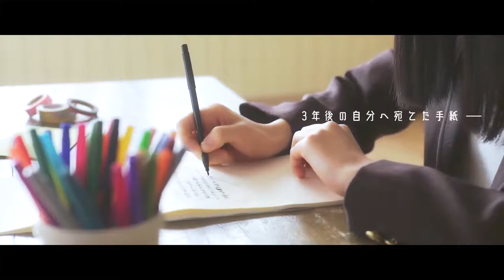Keyakizaka46 8th Single - (Type-D) Hiragana Keyakizaka46 3rd Generation Bonus Video (Trailer)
Trailer of Keyakizaka46 8th Single - Kuroi Hitsuji (黒い羊) Bonus Video (Type-D) Hiragana Keyakizaka46 3rd Generation - 『Kamimura Hinano』